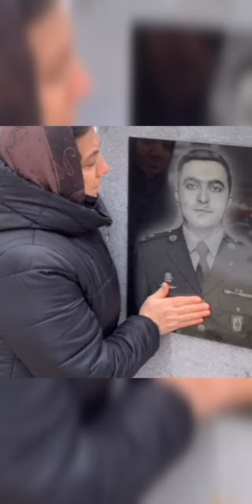Anım günü Şəhid Abbas Qasımov 😥😥🥀🥀Allah rəhmət eləsin